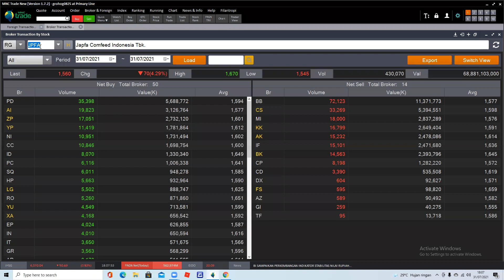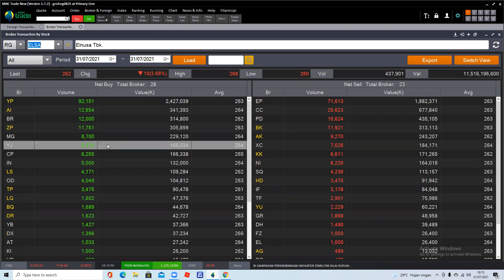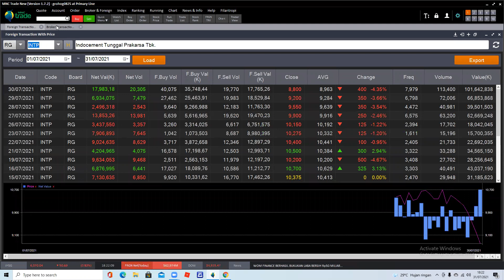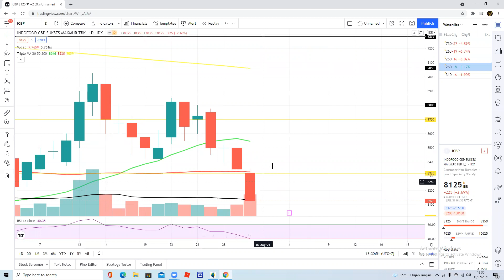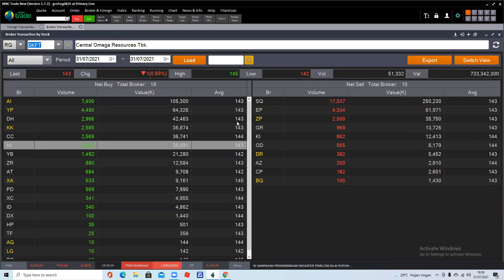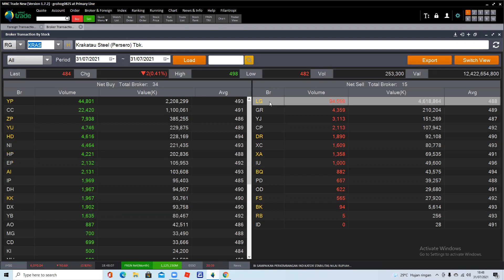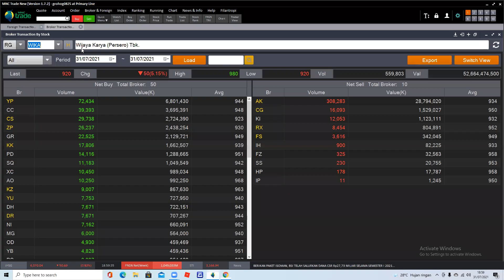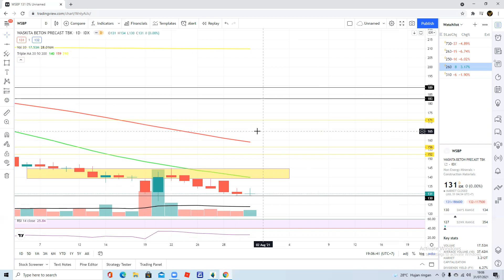Analisa teknikal saham hari ini 2 agustus - JPFA SRTG CENT LPPF TOWR INTP ERAA PGAS BFIN ICBP ITMG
Terima kasih buat Teman Teman yang masih setia di channel Magic Traders. Di Video kali ini kita akan analisa beberapa saham request teman teman di group telegram dan dari komen youtube. Enjoyyyy

Info tentang kelas online dan group rekomendasi MAGIC TRADERS : (Telegram) @Tidessss

1. JPFA 00:00
2. CAMP 02:54
3. EPMT 04:24
4. MCOR 06:06
5. SRTG 08:29
6. Elsa 10:41
7. CENT 12:21
8. LPPF 13:50
9. TOWR 15:31
10. INTP 17:18
11. ERAA 19:39
12. NICL 20:50
13. PGAS 22:27
14. BFin 24:11
15. ICBP 25:40
16. ITMG 27:45
17. laba 29:39
18. TINS 30:59
19. DKFT 32:47
20. Beks 34:38
21. Hope 36:09
22. IMPC 38:07
23. MPOW 40:21
24. KRAS 41:46
25. Wskt 43:58
26. BJTM 45:59
27. WIKA 47:23
28. Excl 49:36
29. TBIG 51:25
30. brms52:57
31. WSBP 54:54